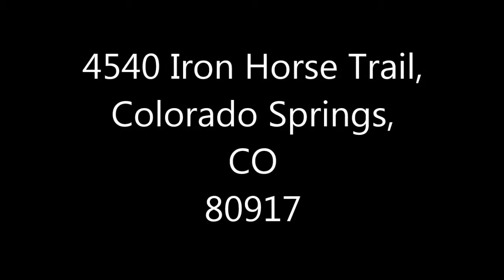4540 Iron Horse Trail, Colorado Springs, CO 80917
This 4 bed, 3 bath, tri-level home in The Ridge, is for Sale. or call/text for more information on this home!  This ready-to-move-in home features all wood floors on the main level, bay windows, vaulted ceilings, ceiling fans, a sky light in one of the bedrooms. The kitchen is spacious and has a lot of cabinets, the dining room walks out to the large deck. Family room features a wood burning fireplace and another walk out to the back yard. Home has central air for those warm summer nights. Walk only half a block to Otero Park. Close to many walking and hiking trails! Room for enclosed RV parking or dog run. Close to all shopping.